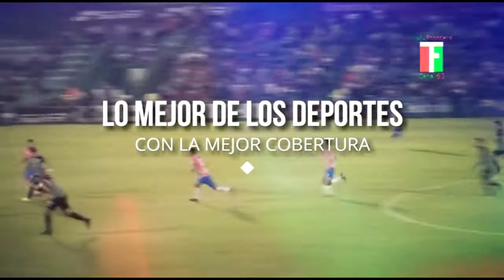chiapas los olvidados 07 de diciembre 2017